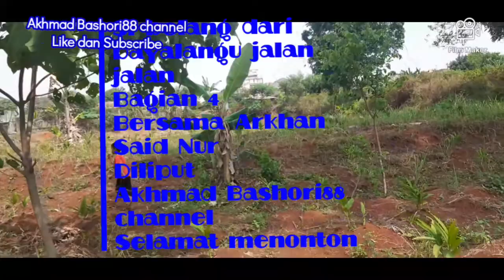Si Bolang dari bayalangu jalan jalan bagian 4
Ayo dukung channel ini